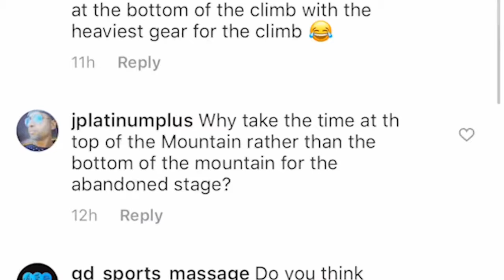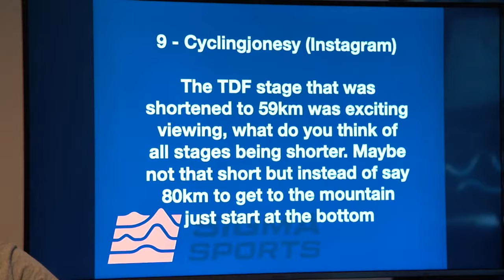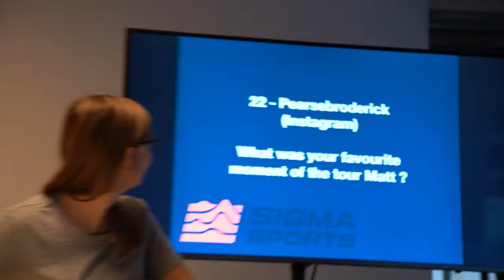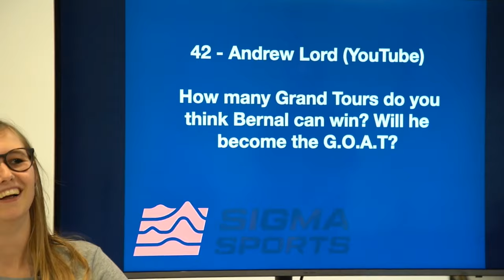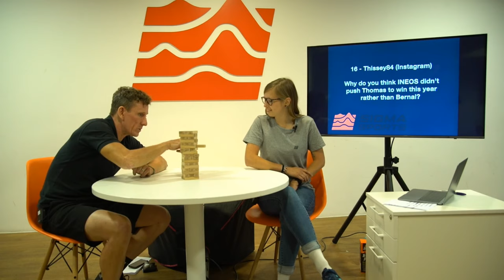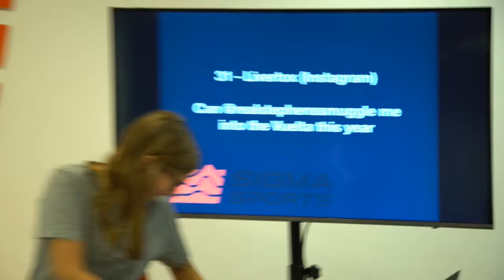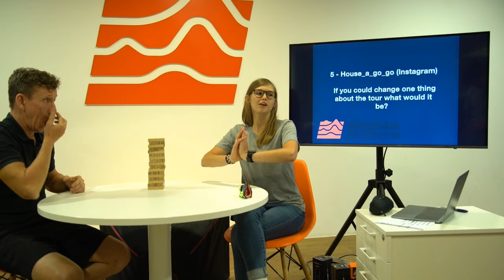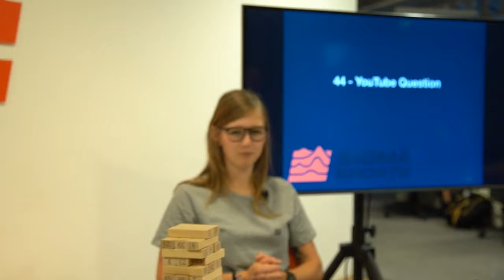The Grand Tour Game Show with Matt Stephens YouTube LIVE | Sigma Sports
We had a blast on our August YouTube LIVE. The Grand Tour Game Show with Matt Stephens and Lucy Mannall saw the two of them play an intense game of Jenga on your behalf to give some fantastic prizes away. With your Grand Tour questions answered, tune in to watch what happened when we went live.